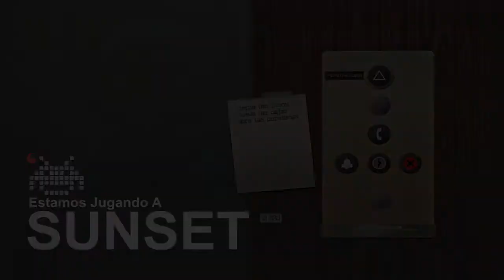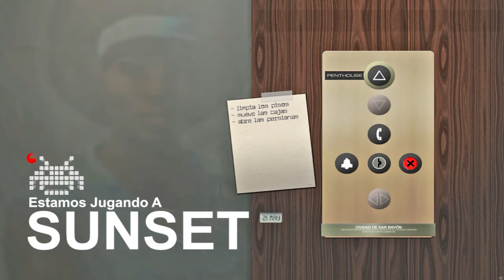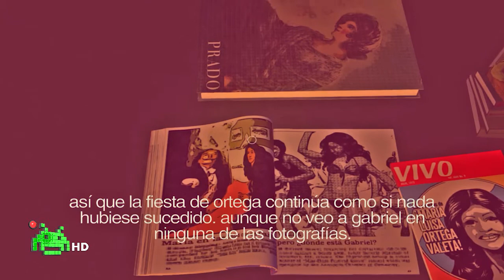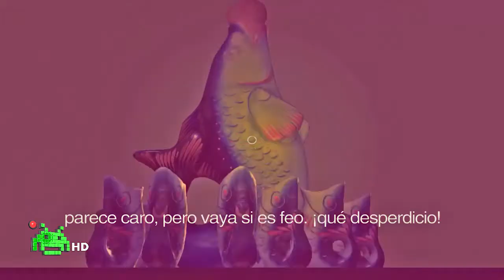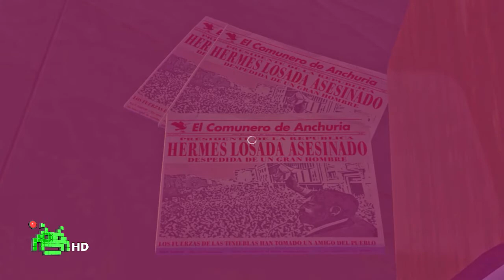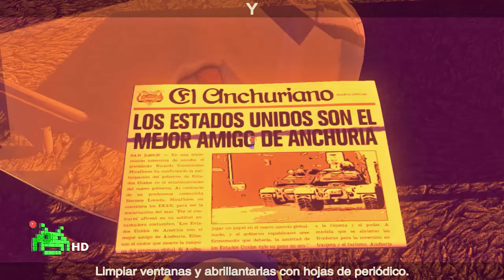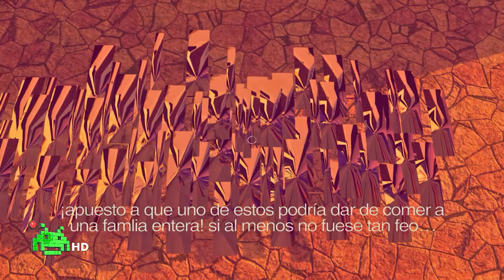🎮ESTAMOS JUGANDO A | SUNSET | Gameplay Español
Disponible en Steam.

Para quienes disfrutaron con Dear Esther o Gone Home, aquí tenéis una historieta creada por Tale of Tales.

En esta historia, encarnamos a una ingeniera llamada Ángela que ha acabado trabajando de asistenta en un piso de un hombre bastante adinerado llamado Gabriel Ortega. Todo esto transcurre en un país al borde de la guerra con sus fronteras cerradas.

Durante su trabajo, Ángela irá "conociendo" a Gabriel a partir de los muebles de la casa entre otras cosas.

Mención especial al compositor "Austin Wintory".